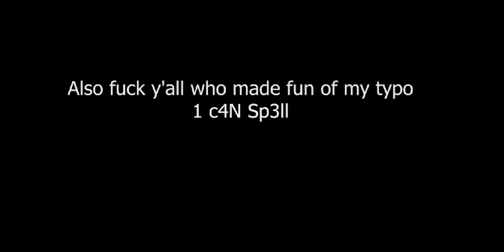New Week 2! | Friday Night Divorcin' FULL WEEK (Full Combo, Hard)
Story:
Uh oh! It looks like Mr. and Mrs. Dearest aren't very pleased with each other at the moment! Mommy Mearest wants to get a divorce and take custody of the Girlfriend, however Daddy Dearest will not allow that and will fight to atleast keep his only child! Will he be able to beat Mommy Mearest in court? Find out in Friday Night Divorcin'!

Download Friday Night Divorcin' FULL WEEK

💥New Video!

💥Recent Popular!

🎉Support FNF Developer!
Kickstartes Friday Night Funkin The FULL GAME!